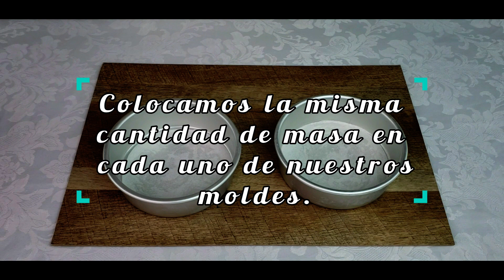BIZCOCHO DE VAINILLA ESPONJOSO / RECETA FÁCIL / CARITO MARTINEZ ✨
Hoy te traigo una de como hacer una bizcocho de vainilla esponjoso, húmedo y delicioso.
Receta aquí abajo. / Recipe: 👇👇👇

Me encantaría ver lo que ustedes hornean, asi que no olviden de compartir sus creaciones conmigo en mi página de facebook o en mi página de Instagram

INGREDIENTES

3 tz Harina
1 cdrta Sal (cuando uses margarina con sal no necesario ponerle la cdrta de sal)
2 cdrtas Polvo de hornear
227 gr Margarina sin sal
2 tzas Azúcar blanca
3 Huevos
1 cdta Esencia o extracto de vainilla
1 tz Leche

Aquí les dejo mis recetas anteriores:🍮🍪💖

Si te animas hacer una de estas recetas me gustaría saber tu experiencia.